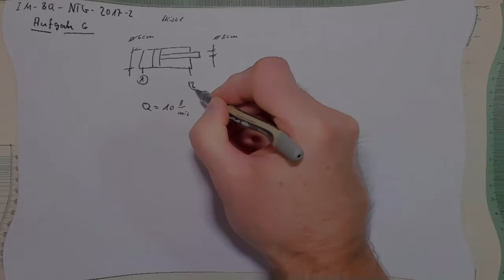IM BQ NTG 2017 2 A6 trailer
bei der Aufgabe soll einen doppelt wirkender Zylinder in seinen Ausfallgeschwindigkeiten berechnet werden und Final das Geschwindigkeitsverhältnis angegeben werden.